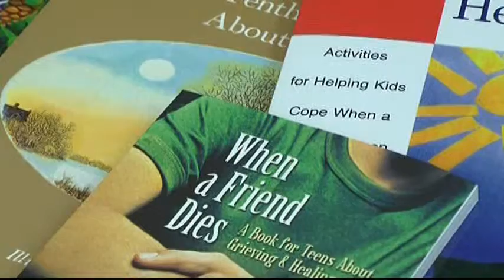Helping children cope with death